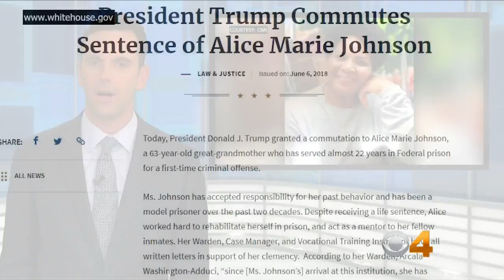Trump Commutes Sentence Of Drug Offender After Push From Kim Kardashian West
President Donald Trump has commuted the sentence of Alice Marie Johnson, a first-time nonviolent drug offender, a week after Kim Kardashian West pleaded her case during an Oval Office meeting with Trump. Matt Yurus reports.